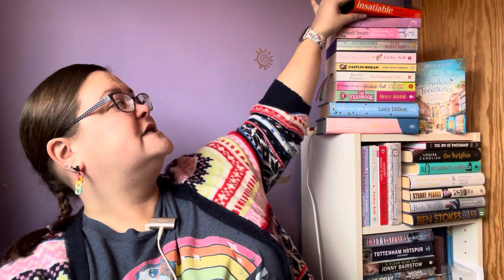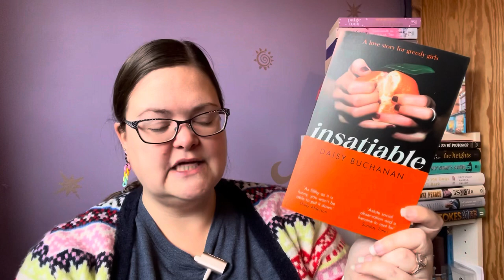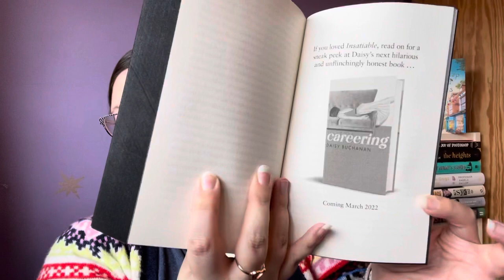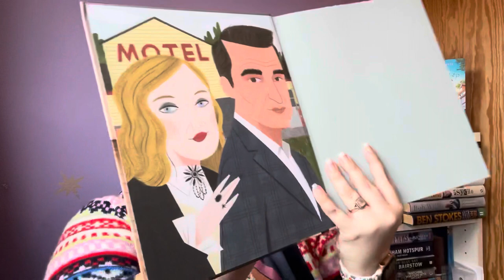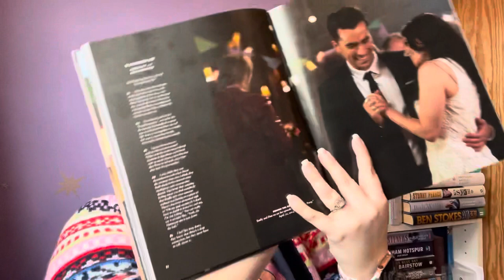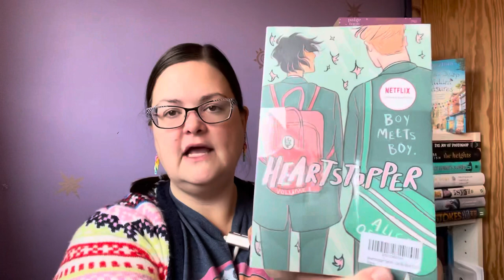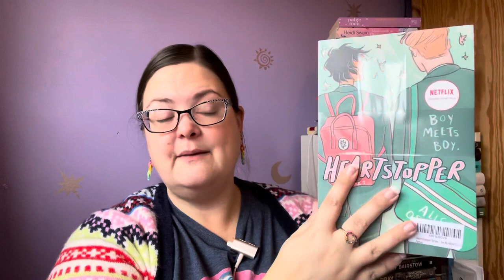Book Haul: New Books, Graphic Novels & Exciting Audiobook Pre-orders!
Here are all the new books I've bought and received recently!

Warmest Wishes Kindest Regards by Dan Levy & Eugene Levy

Again Rachel by Marian Keyes